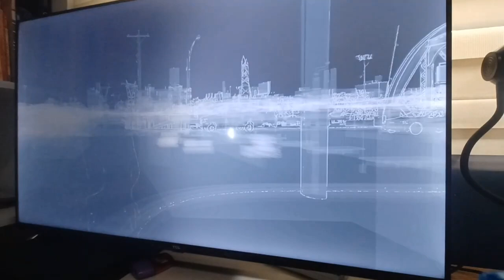Watch Dogs All 15 Gang Hideouts Complitation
List Of Gang Hideout Missions
1. Two For One [CHICAGO SOUTH CLUB]
2. No Parking [CHICAGO SOUTH CLUB]
3. Street Cleaning [CHICAGO SOUTH CLUB]
4. Packing [CHICAGO SOUTH CLUB]
5. Swap Meet [VICEROY]
6. Compliments Of The Cook [VICEROY]
7. The Tower [CHICAGO SOUTH CLUB]
8. No Low Road [CHICAGO SOUTH CLUB
9. Union Dues [VICEROY]
10. Burning Bridges [CHICAGO SOUTH CLUB]
11. Gone In A Flash [CHICAGO SOUTH CLUB]
12. Beached [VICEROY]
13. Decapitated [MILITIA]
14. Out Of The Woodwork [VICEROY]
15. Port Authority [CHICAGO SOUTH CLUB]